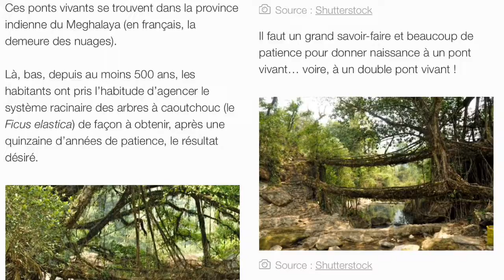CONSTRUIRE EN BOIS VIVANT